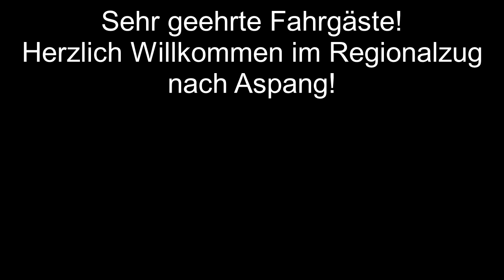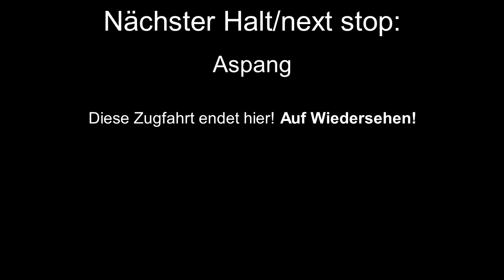ÖBB Stationsansagen Wiener Neustadt Hauptbahnhof - Aspang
Ansagen vom August 2018.